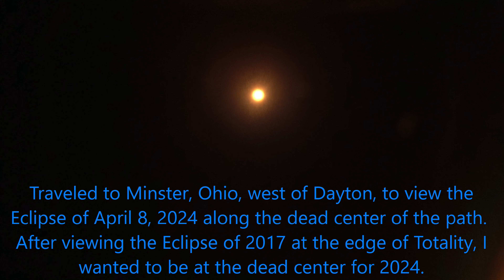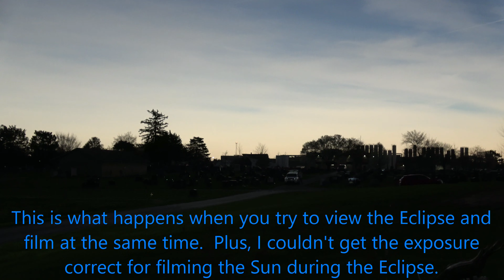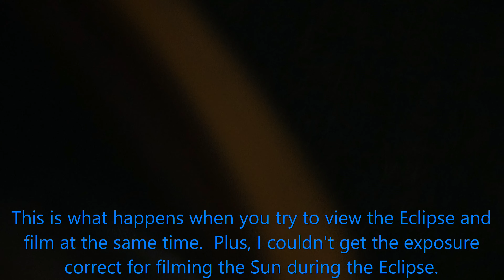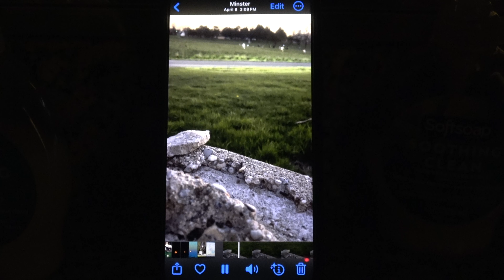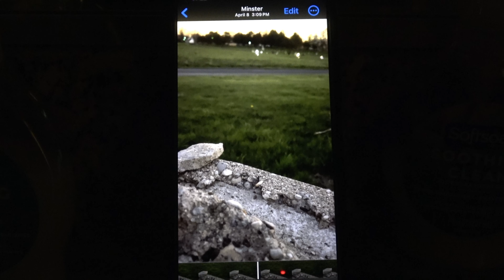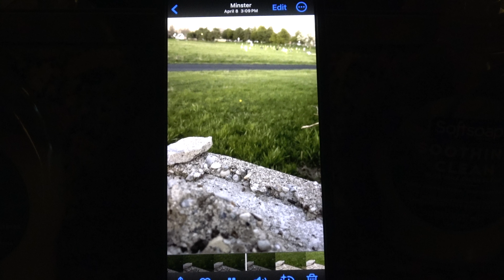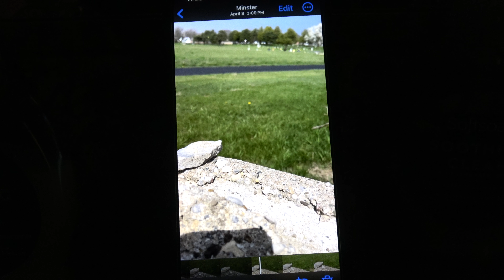Eclipse on April 8 2024 in Minster, Ohio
Traveled to Columbus, Ohio Sunday night, then onto Minster, Ohio on Monday and arrived at 1:30 pm.  Beautiful little town and very friendly.